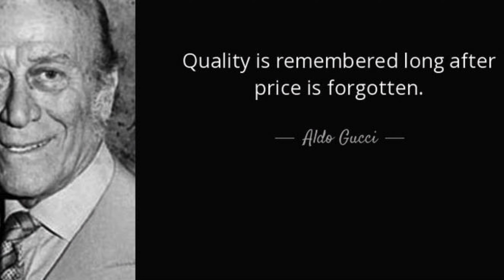Bahasa Melayu menjadi punca Bangsa Melayu tak genius